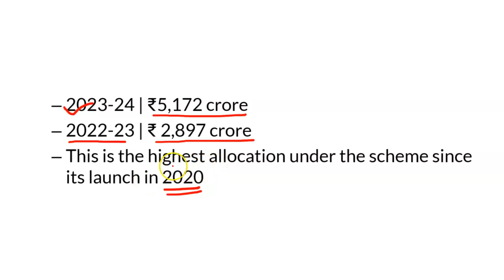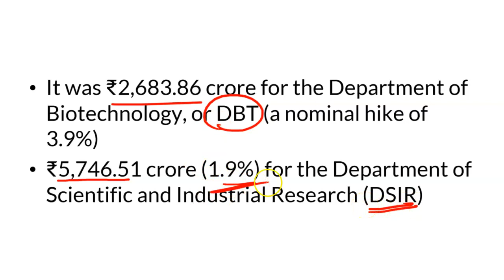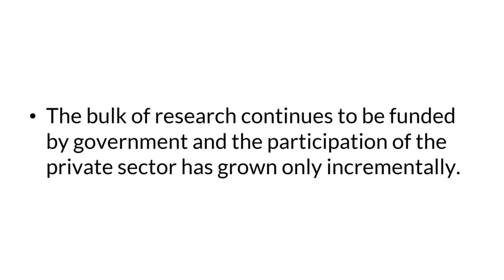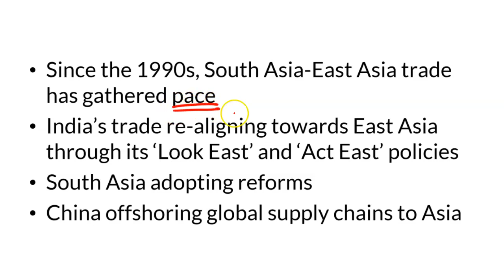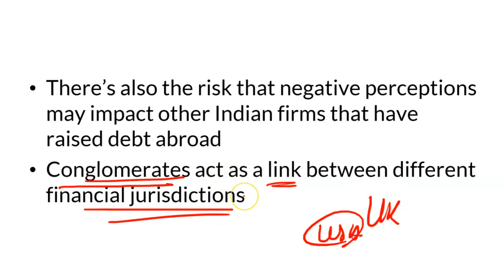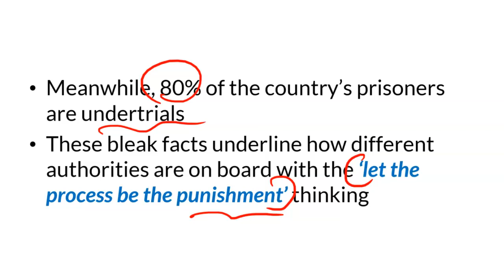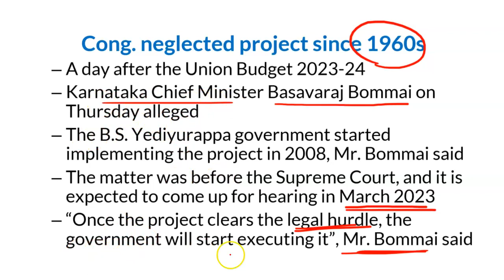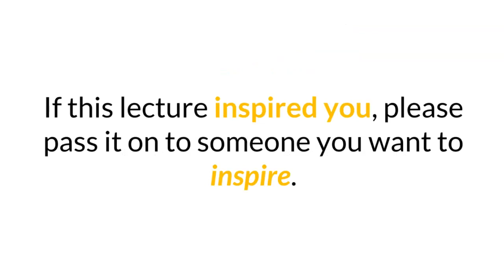The Hindu Analysis by Prashant Mavani | 3 February 2023 Current Affairs for UPSC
Topics Explained

1) Faster Adoption and Manufacturing of Electric Vehicles | FAME 2
2) Ways to boost Research and Development in India | Budget 2023 allocation for the Ministry of Science & Technology
3) ASEAN | BIMSTEC | SAARC | RCEP
4) Adani Enterprises
5) Siddique Kappan Bail | Hathras Gang rape case
6) Representation of the People Act Section 33(7)
7) Maharashtra Anti Terrorism Squad | Popular Front of India
8) Upper Bhadra project
9) Aero India 2023
10) Uniform civil code
11) Lamu Archipelago | India Kenya Relations
12) Convention on International Trade in Endangered Species of Wild Fauna and Flora | red sanders smuggling
13) U.S. military to get greater access to Philippines bases